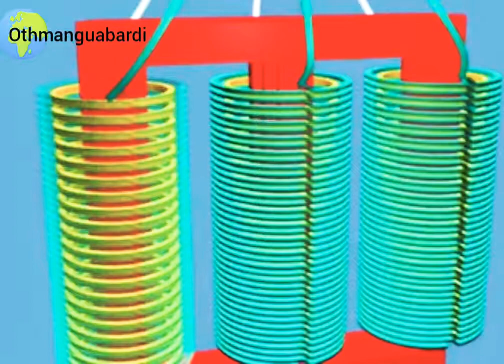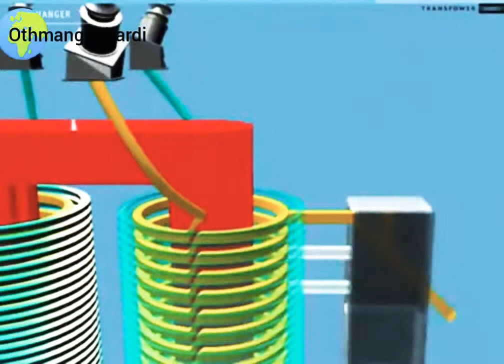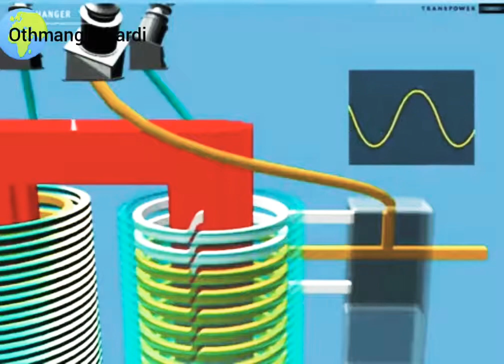محول_كهربائي.@ Electrical_transformer transformateur_électrique#